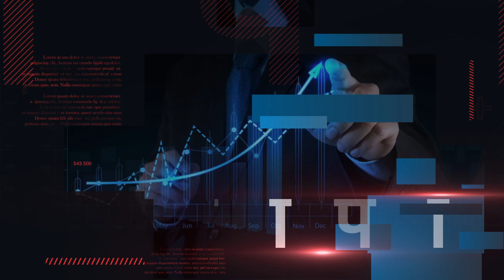BJP के Ex MLA Jawahar Prasad को Police ने किया गिरफ्ता/र, मामला Sasaram में बिगड़े माहौल से जुड़ा है